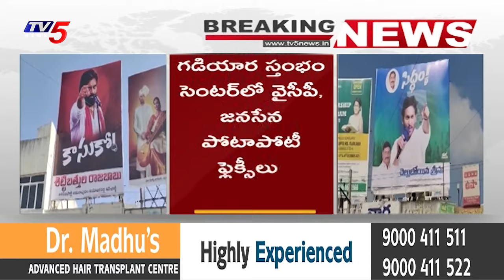జనసేన వైసీపీ యుద్ధం ! | Janasena TDP War Between Flexy issue At Amalapuram | TV5 News